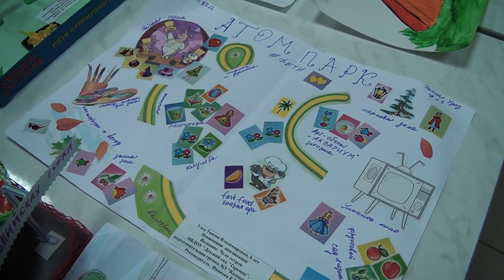Десна-ТВ: «Атом-парк глазами ребенка»: творческий конкурс для юных десногорцев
Атом-парк – городская территория вдоль водохранилища которая обязательно станет одной из визитных карточек Десногорска. По крайней мере именно такие планы у городских властей на ближайшее будущее. Каким парк хотят видеть юные горожане – смотрите в сюжете.